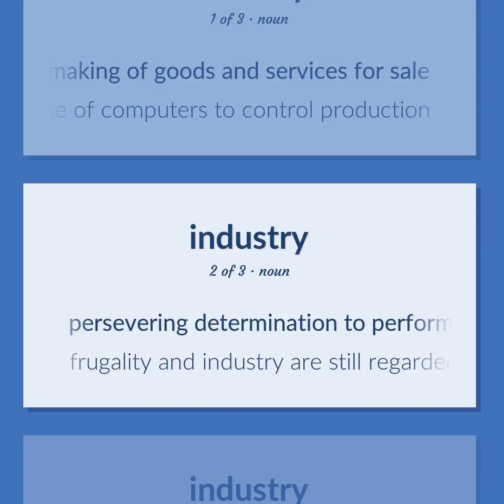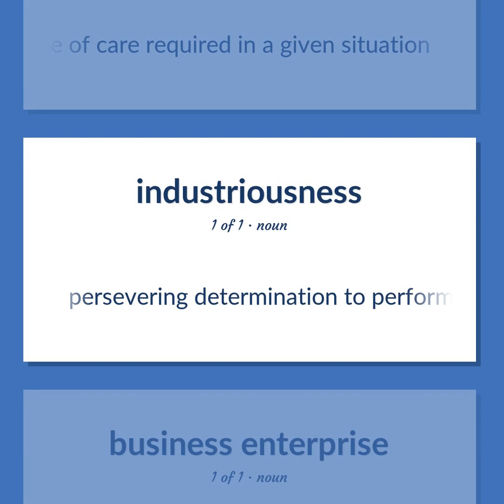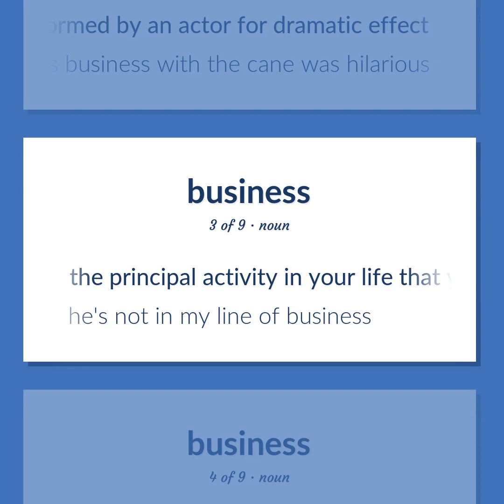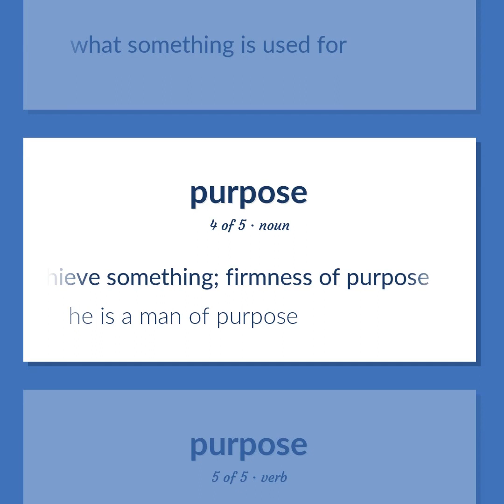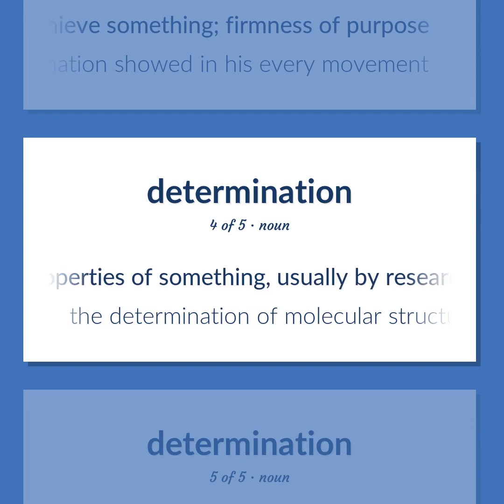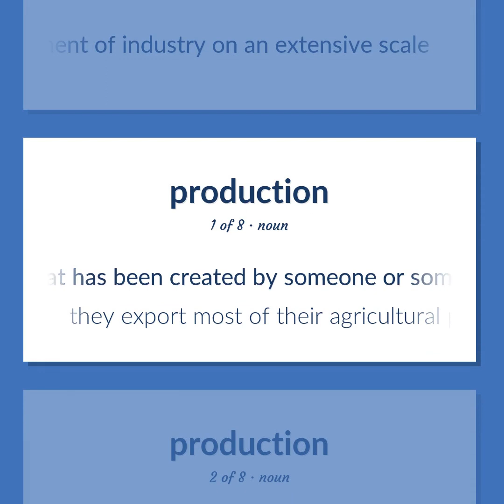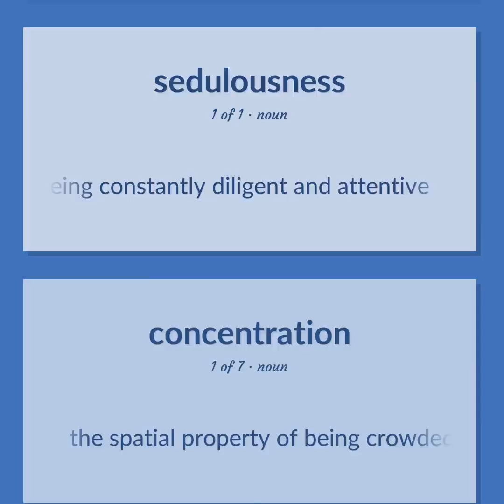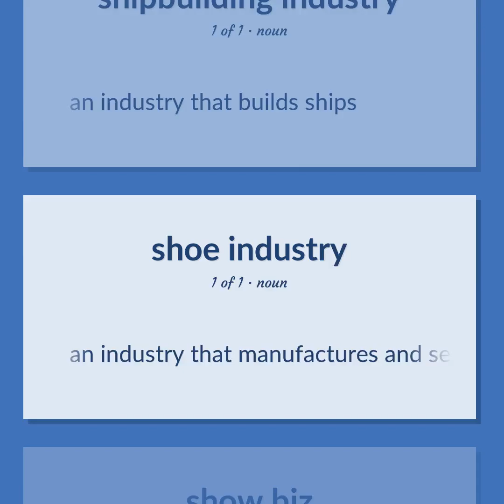Industries - 70 English Vocabulary Flashcards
INDUSTRIES meaning. Following our free educational materials, you learn English in a great way with ease and efficiency.